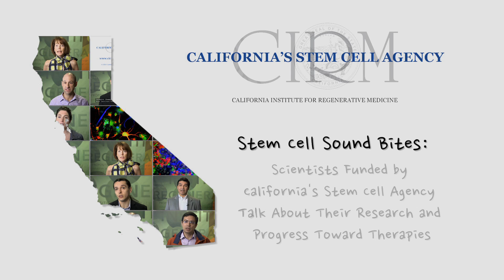Stem Cell Sound Bites: Spinocerebellar Ataxia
Jacqueline Ward of UC San Diego, describes her stem cell-based research on spinocerebellar ataxia, a disease that leads to blindness and death of brain cells similar to that of Alzheimer's, Huntington's and Parkinson's. Series: "California Institute for Regenerative Medicine" [Health and Medicine] [Show ID: 25757]